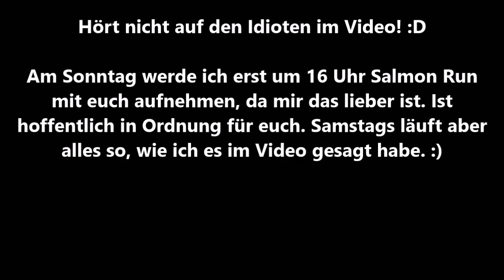Let's Play Splatoon 2 [Online] (Part 50): Splatling mit hoher Beweglichkeit!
Let's Play Splatoon 2 [Blind / German / HD / 100% / Online] (Part 50): Splatling mit hoher Beweglichkeit!

Nur ungefähr zwei Jahre nach dem riesen Erfolg von Splatoon erhalten wir nun schon den Nachfolger - Splatoon 2. Das Grundprinzip ist im zweiten Teil nach wie vor gleich geblieben. So ist das Ziel bei den Revierkämpfen, eine möglichst große Fläche mit der eigenen Farbe zu bedecken, während in den actiongeladenen Rangkämpfen das Erledigen der Gegner im Vordergrund steht. Außerdem gibt es auch wieder einen Heldenmodus, den wir selbstverständlich zu 100% spielen werden. Splatoon 2 hat aber trotzdem neue Modi zu bieten, wie z. B. Salmon Run, wo sich vier Spieler gemeinsam den Salmoniden entgegenstellen. Mit vielen neuen Waffen, Fähigkeiten, Kleidungsstücken, Arenen und mehr ist Spaß vorprogrammiert, vor allem in den ein oder anderen Kämpfen mit und gegen euch. Also, möge der Spritzigste gewinnen!